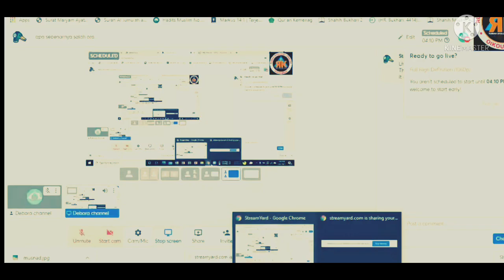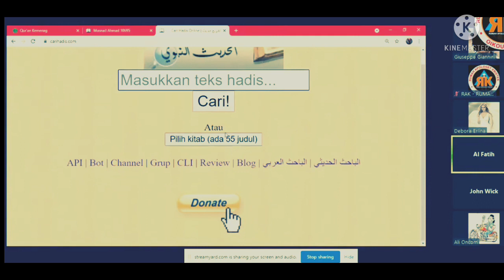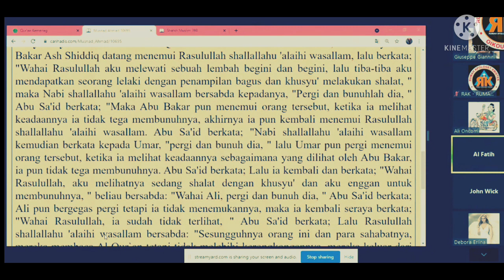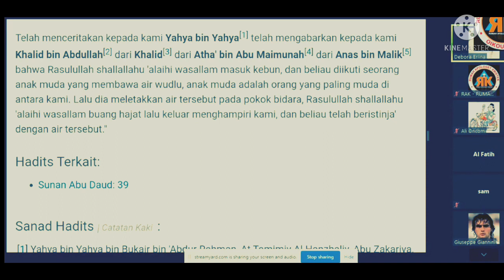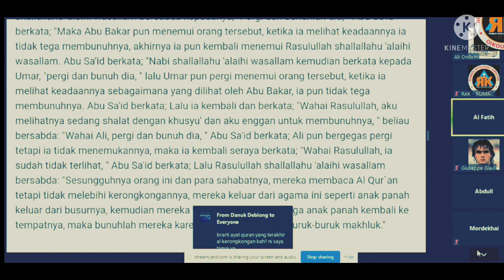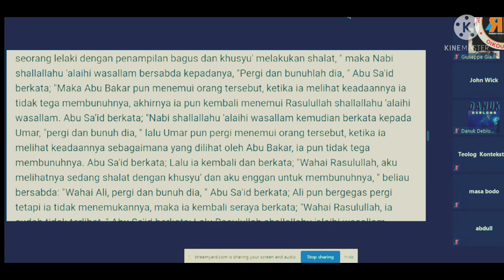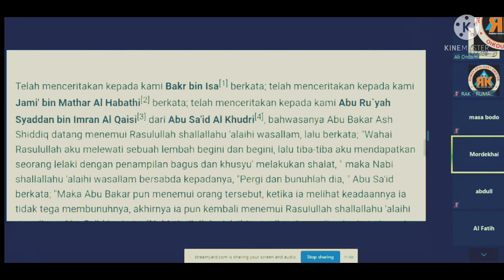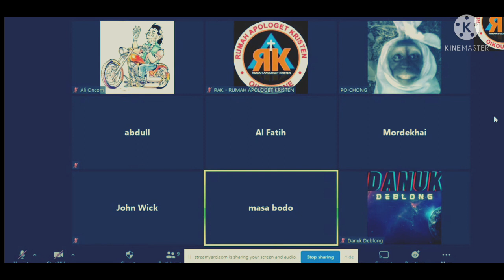Menurut hadist Musnad Ahmad, orang yg sholatnya khusyu harus di bunuh ! benarkah?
penjelasan ibu debora di diskusi lintas agama mendapat proters keras muslim prihal orang sholatnya khusyu kkk haris di bunuh. namun ini memeng teftulis di hadis mustad ahmad. penasaran? simak videonya.